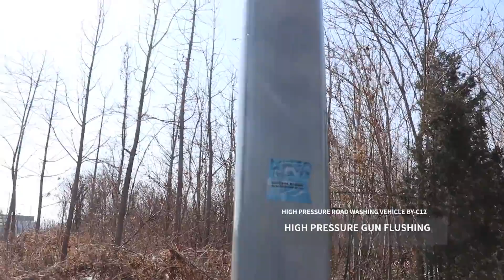high pressure road washing Truck BY C12